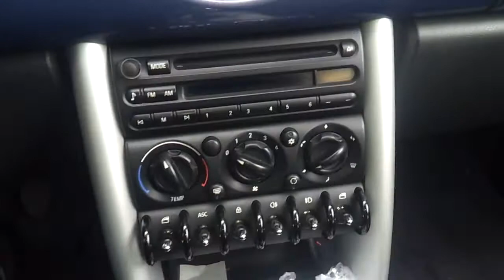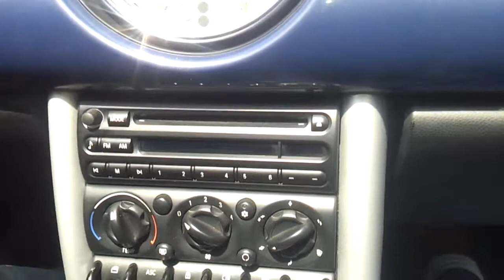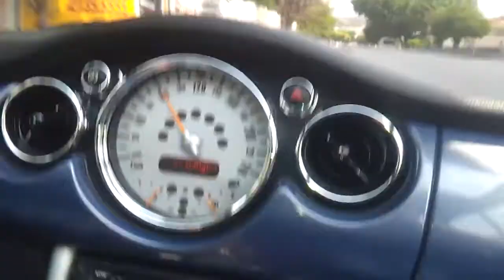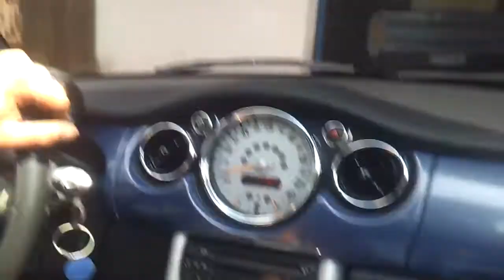Silvio Carburadores Rolezinho de Mini Cooper com o JrCar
A Toa , depois de trocar a Bomba do MIni Cooper fomos dar um Rolezinho pelas ruas perto da Oficina !!

Andar ele anda ,mas achei que seria mais confortavel !! auhshausuhh